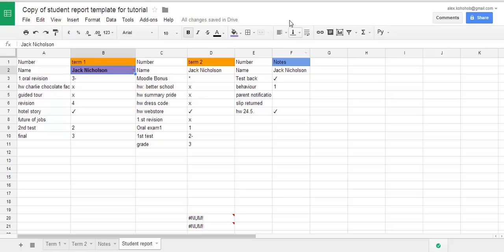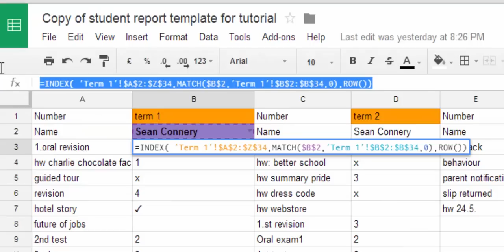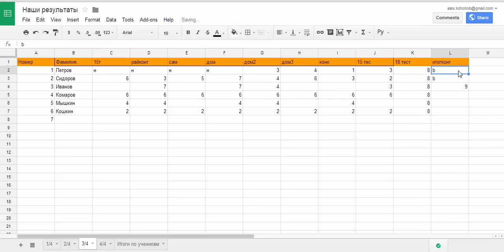Итоговый лист таблицы